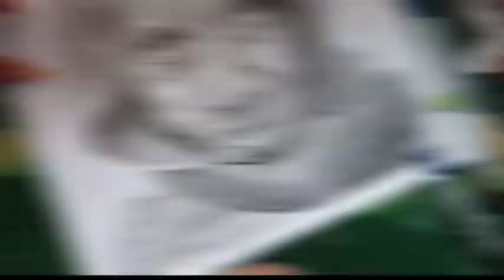Today my grandmother Reallystic Sketch/how To said Reallystic Sketch/sading Tutorials /part 2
asy pancil sketch for beginners,
easy Drawing tutorials,
how to draw easy baby face,
pancil sketch step By step for beginners,
how to draw easy pancil sketch step by step for beginners,
how to said face,
easy Drawing tutorials for Beginners,
how to said realistic sketch,
pancil sketch Drawing for beginners,
pancil sketch face drawing for beginners,
pencil sketch drawing easy step by step,
simple pencil sketch drawing for beginners step by step
Maity Art's
Easy Realistic drawing for beginners step by step
Realistic drawings
EASY SADING TUTORIAL